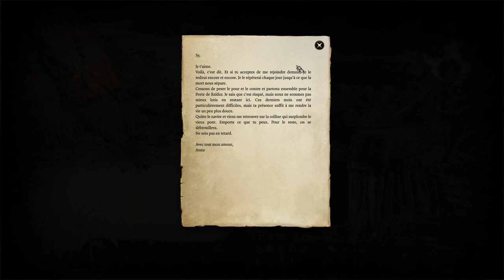Baldur's gate 3 #001 - Le drow Madère et le syndrome de Stockholm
Madère, notre nouveau héro, s'est fait enlevé par des flagelleurs mentaux. C'est coquins lui ont inséré un parasite dans la tête. Mais le vaisseau est attaqué et s'écrase au sol !
C'est le début de l'aventure pour Madère !